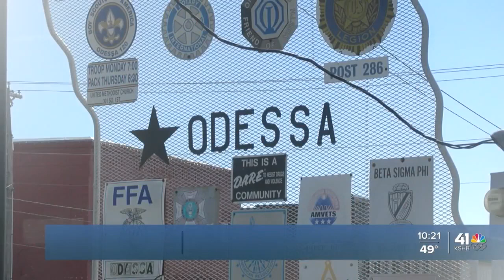Odessa church feeds community while honoring fallen officer Cody Allen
An Odessa church fed the community while honoring fallen officer Cody Allen.